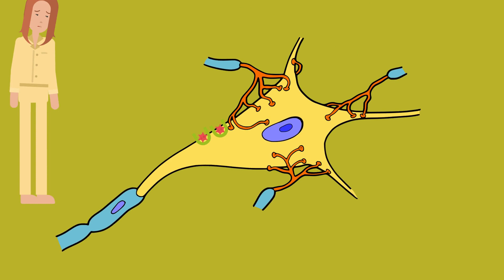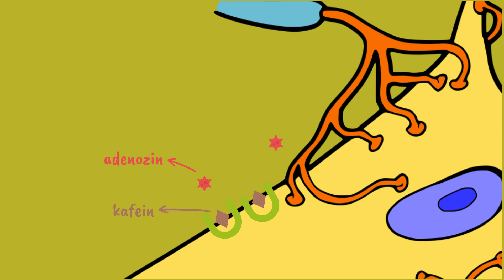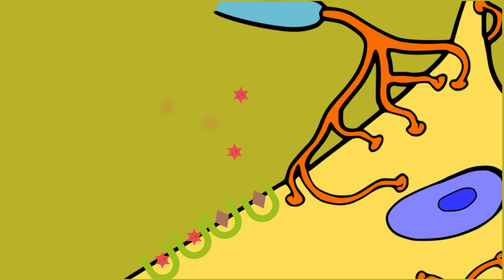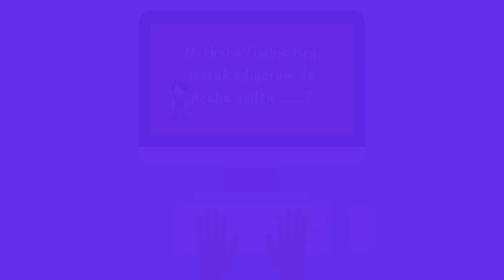Kafein Nasıl Uyanık Tutar? Kahve Aşkı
Kafein uyanık tutar mı? Kafein nasıl ayık tutar?
Kahvesiz yapamayanlar, bir bahane olsa da kahve içsek diyenler, sınav haftası gelmeden tüm depoları dolduranlar... Neden ilk fırsatta kahveye sarılıyorlar? Kafein beyine ne yapıyor da bizi uyanık tutabiliyor? Kahve içmenin fayda ve zararları neler? Peki kahve içmek bağımlılık yapar mı? Sabah kahve içmek.. Uyanmak için kahve içmek...Kahve aşıkları ve merak sevdalılarına...

Limbik Bey, Bilim, Merak ve Eğlence ile Salı günleri karşınıza çıkıyor. Amacı, her gün karşılaştığımız ve belki çok azımızın merak ettiği durumları sinirbilimin bakışlarıyla incelemek ve nöronlarınıza dokunmak.